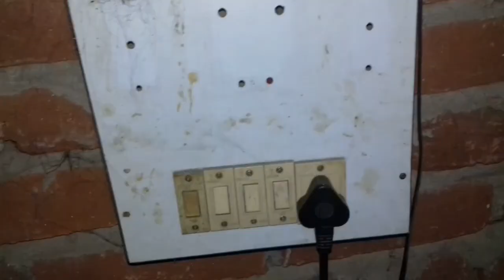Vijaydashmi ki dher sari shubhkamana🔥🔥//one day vlogs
One Day Vlog's

one day vlogs
one day vlog
onedayvlog
sk vlogs
odv
one day vlog youtube channel

Hi friends

I am your friend SK

Mere channel ko

Video ko
aur COMMENT karna na bhule

Travel video
Village video
Foreign tour
Public reaction
And Others...

Hum aise hi interesting video aap ke liye late rahenge

I hope aap ko hamara vlog pasand aaya hoga...